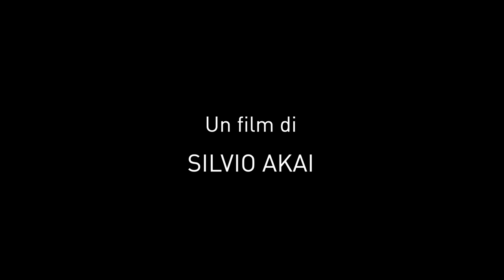Trailer ufficiale - SERPENTI di Silvio Akai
"BEST DRAMA FILM 2021"
Switzerland International Film Festival

Trailer ufficiale "SERPENTI".
Un film di Silvio Akai.

Con Enrico Saggese, Maria Wernitz, Melissa Cristiani, Jonathan Akai.
Produzione video Enrico Smeraldi.
Suono Armin Zenzerovic.
Musiche originali pianoforte Hirad Houshmand.
Backstage Gionata Gobbin.
Con la collaborazione Mattia Pini e Rocco Bergonzoli.
Grafica Doriano Miozzari.
Scenografia e costumi Dalia Akai Franzoni.
Trucco e acconciature Iris Pellitteri e Denise Mangano.
Prodotto da Silvio Akai.
Realizzato in Ticino, Svizzera.